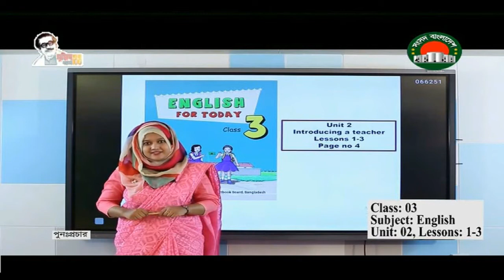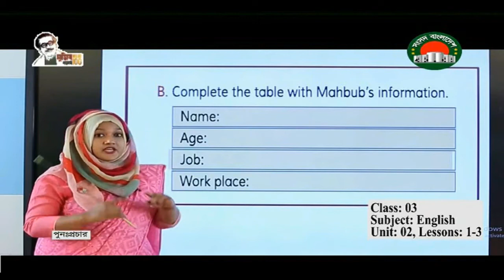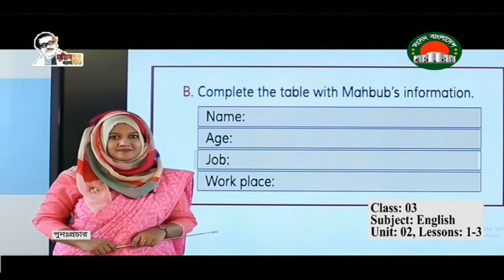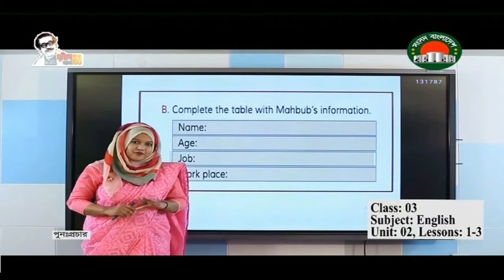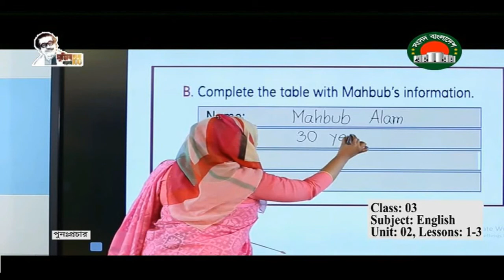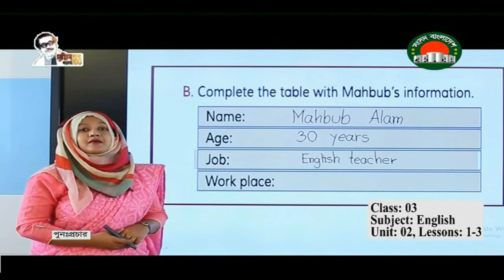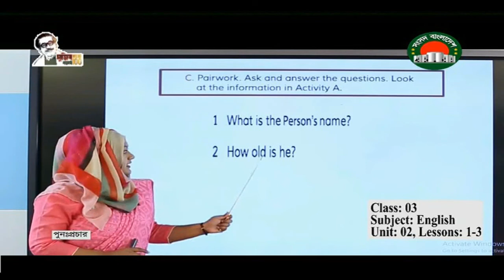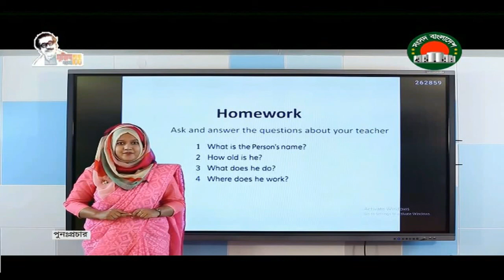Ghore Bose Shikhi || Class 3 (English) || Sangsad TV Live on 6 July 2021 || Primary Education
Class 3 English new class Sangsad TV live class on 6 July, 2021.